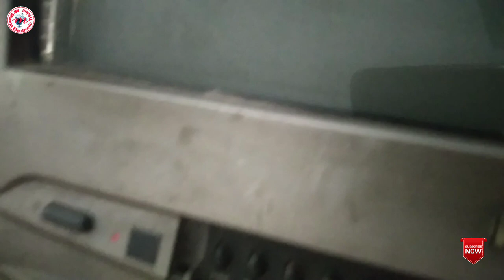power supply ok But no picture no display Panasonic crt tv repair in hindi.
power supply ok But no picture no display Panasonic crt tv repair in hindi.  By :-